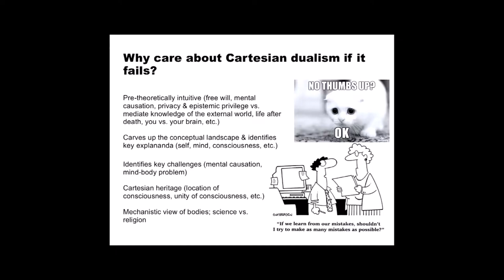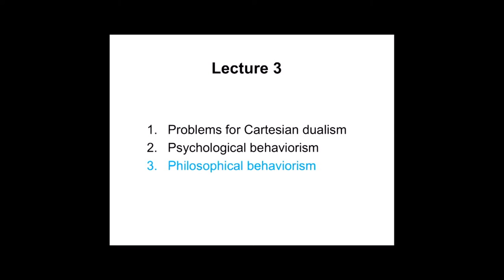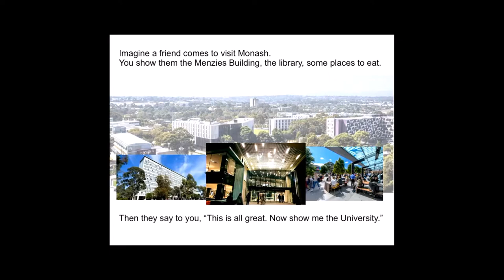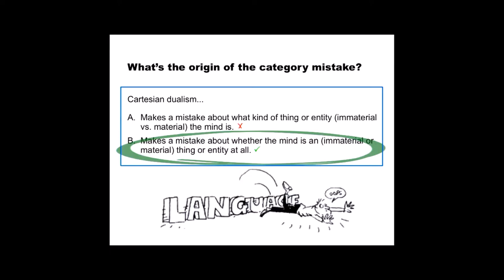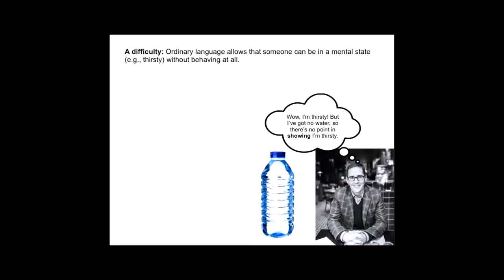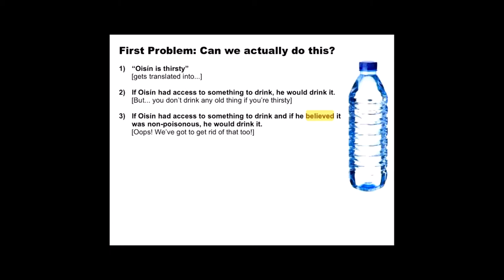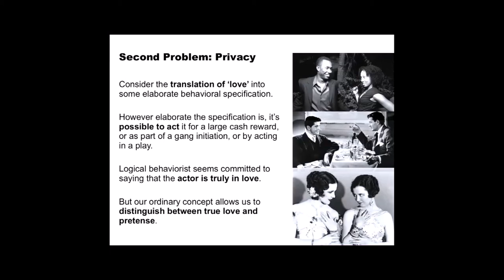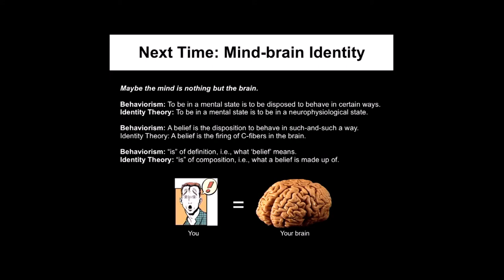Mind Lecture 03 Part 2 Behaviourism